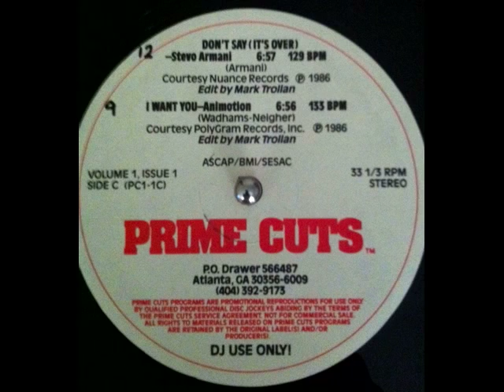I Want You (Prime Cuts) - Animotion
Label:  Prime Cuts
Format:  2 × Vinyl, 12", Promo, 33 1/3 RPM
Country:  US
Released:  1986